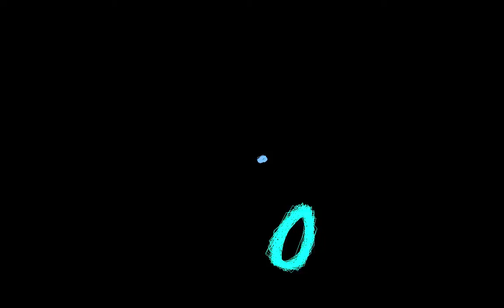perle • panel III